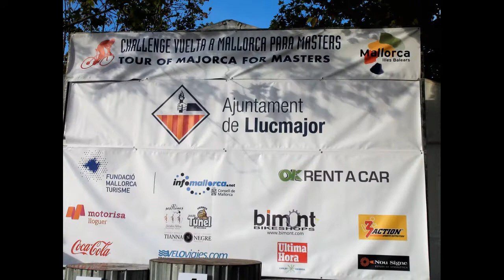Nº 85 JUAN MOLINERO CONTRARRELOJ POLLENSA CYCLING XXI SEMANA INTERACIONAL MASTERS MALLORCA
Descripción
Se celebro en el Municipio de POLLENSA la XXI SEMANA INTERNACIONAL DE CICLISMO MASTERS SALIDA DESDE CASA TOLO¨S Subida Tramontana con una altura de mil quinientos metros.
El día ha sido muy fuerte ya que he ido grabando en el coche primero un descapotable con un juez de carrera y un conductor digno de mención ya que estos corredores al tener la carretera para ellos suben pero lo más grande bajan a una velocidad de vértigo, lo veréis en los videos, la altura de la montaña era grande como la edad de estos campeones de 50 y 60 años la primera de las carreras que subí en el coche, una experiencia inolvidable para mi que me la facilito este gran preocupado por el ciclismo y hoy me dio a entender muy claro por todo lo que le rodea, me refiero a el Sr. Antonio Navio (QUINTANA), me he despedido de la mayoría de esta gente que me han tratado como nadie, como son ellos personas y deportista que nunca les falta un detalle para que estéis enterados de todo lo que está pasando.
Jóse ELCAMARONIN